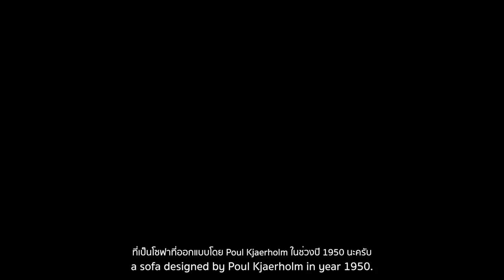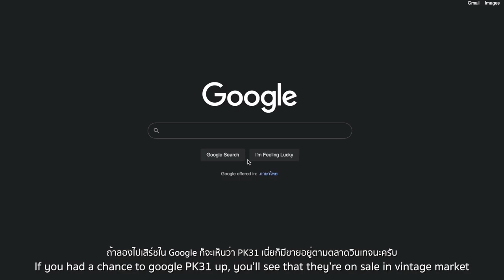NORSE in focus PK31 - Poul Kjaerholm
โซฟา PK31 เป็นหนึ่งในผลงานการออกแบบของ พอล เคย์โฮล์ม (Poul Kjaerholm) เมื่อปี ค.ศ.1950 ซึ่งเป็นผลงานที่ถือว่ามีความสมบูรณ์แบบ ประณีต และละเอียดอ่อนในทุกจุด เรียกได้ว่าเป็นผลงานที่แสดงถึงงาน craftmanship อย่างแท้จริง
สามารถติดตาม NORSE Republics ในช่องทางอื่นๆ ดังต่อไปนี้